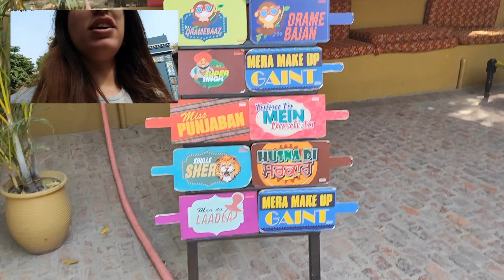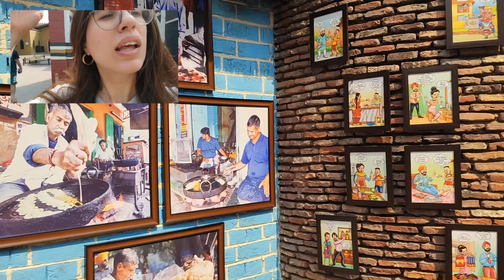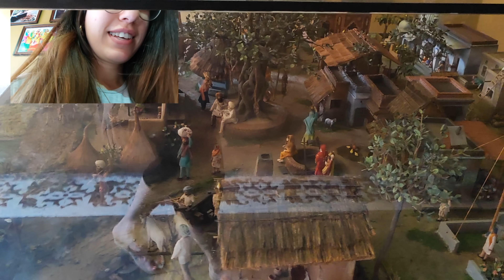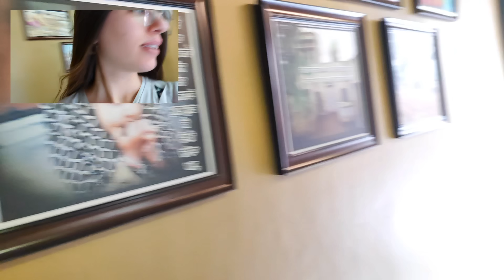TRIED AMAZING INDIAN STREET FOOD PAV BHAJI | Punjab Culture in Haveli | Street food Vlogs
I have travelled in India and it was a great exposure and experience with me. i met with so many different person and tried different cuisines of India and it's street food. It's spicy which i adapted myself. I love a lot.